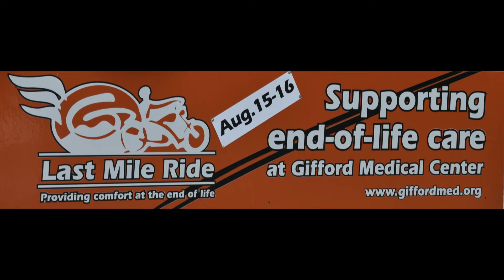2014 Aug 16th Last Mile Ride